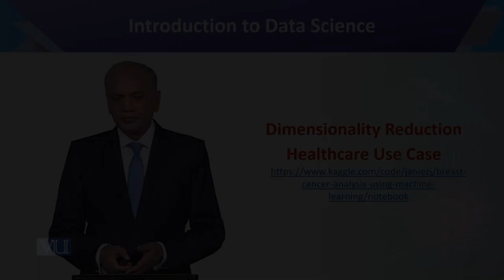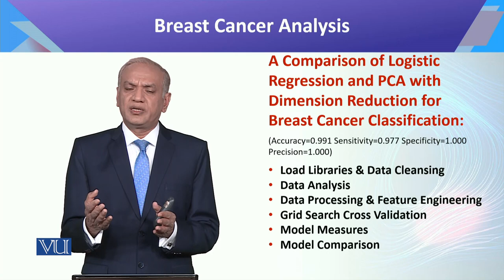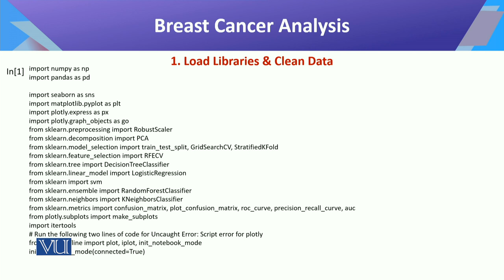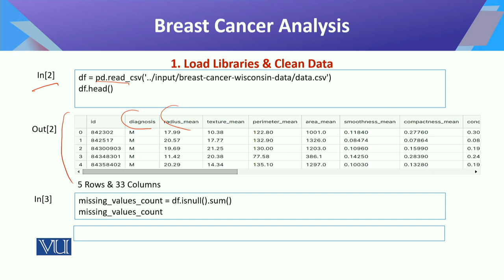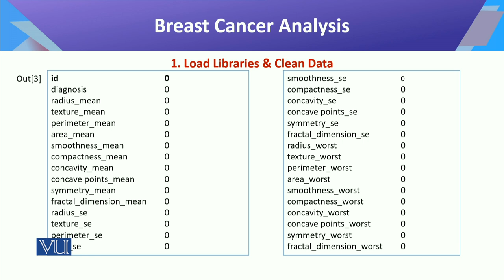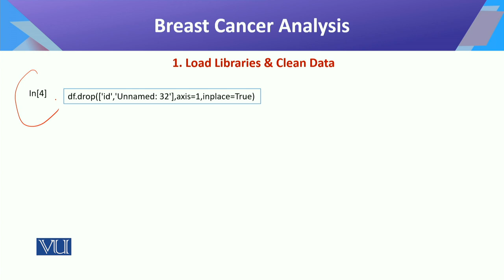Introduction to Data Science | CS442_Topic119